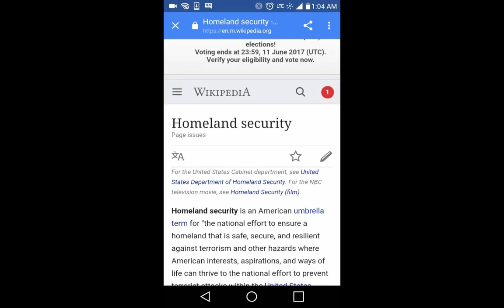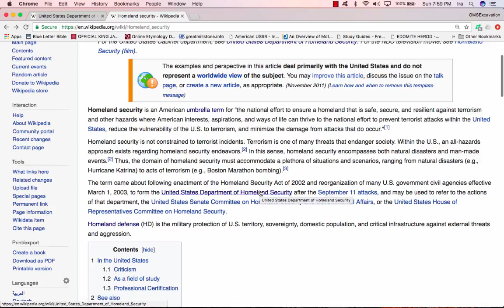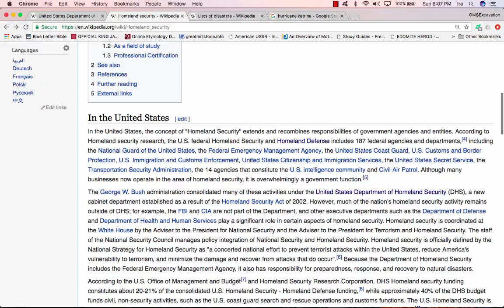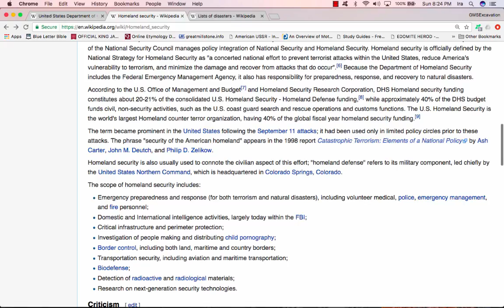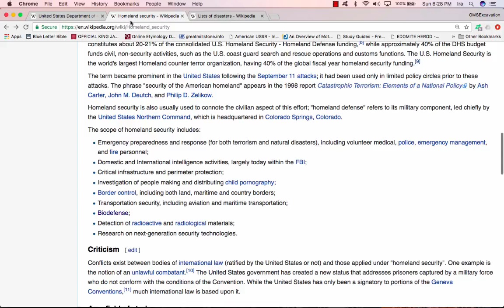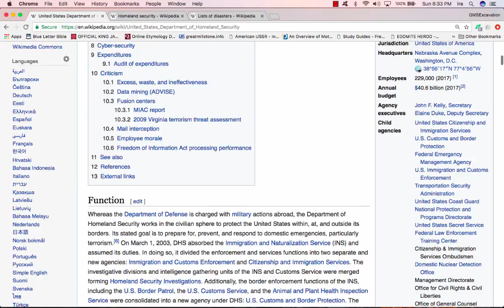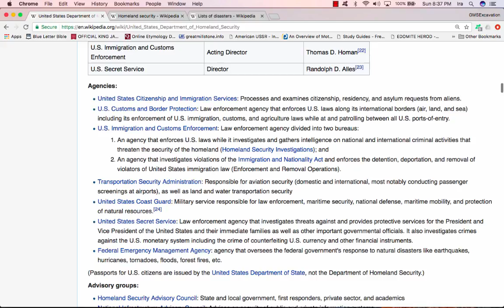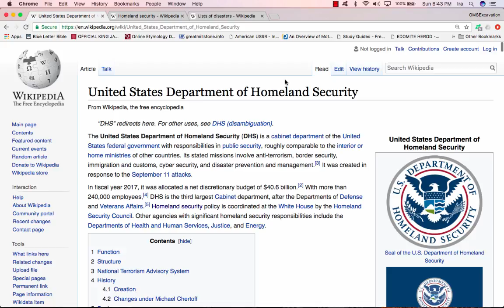Department Of Homeland Security Edified